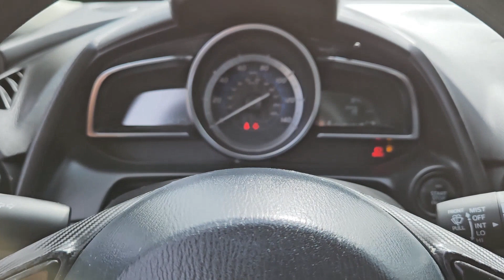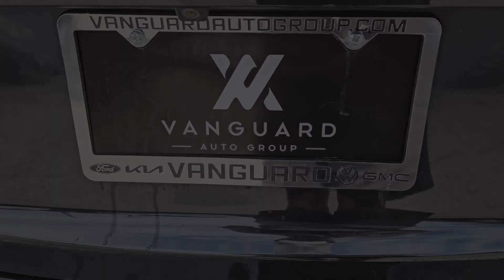2016 Scion iA Austin, Pflugerville, Round Rock, Georgetown, Cedar Park W0478A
Used 2016 Scion iA available in 6900 Burnet Road, Austin, Texas at Vanguard Volkswagen Austin. Servicing the Austin, Plugerville, Round Rock, Cedar Park, Georgetown, TX area.

Experience the innovative efficiency of the 2016 Scion iA designed to address all your most essential driving needs and more. Under the hood is a dynamic 1.5L i4 engine combining power and reliability for a thrilling responsive driving performance. While remaining fuel-efficient this compact yet capable engine effortlessly achieves each gear shift ensuring smooth acceleration and handling for daily commutes or weekend getaways. The Scion iA surpasses expectations in its class by offering not mere transportation but an elevated driving experience. This model certainly reaffirms Scions commitment to quality blending durability with contemporary design seamlessly. Whether youre cruising the city streets or exploring off the beaten path the 2016 Scion iA delivers istinctively sharp performance and remarkable versatility. Experience urban driving redefined with the 2016 Scion iA. You wont be just driving; youll be thriving.Contingent upon dealer acceptance of terms. Terms may vary. Certification and additional reconditioning fees may apply.